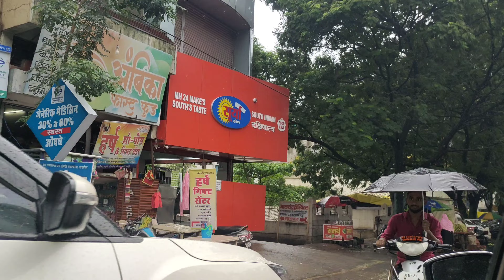hubby साठी 😱 काही तरी नविन केले|| कोणी पण असं नाही करत 🥰😅